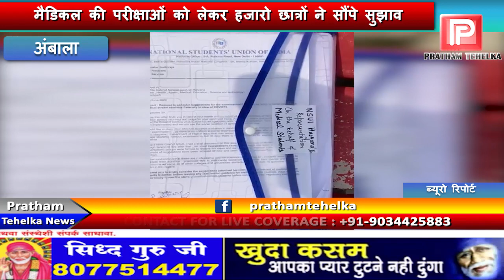NSUI प्रदेशाध्यक्ष ने अनिल विज से की छात्र हितों की मांग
मैडिकल छात्रों की परीक्षाओं पर बना हैं संशय, NSUI प्रदेशाध्यक्ष ने अनिल विज से की छात्र हितों की मांग